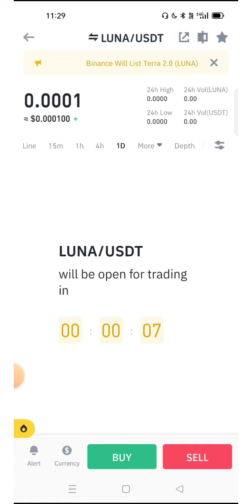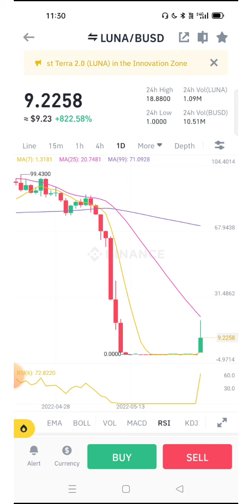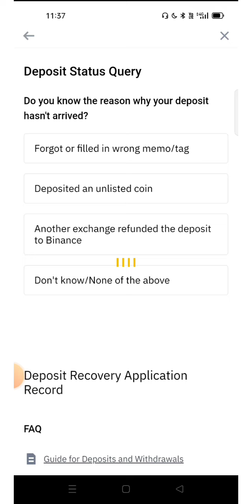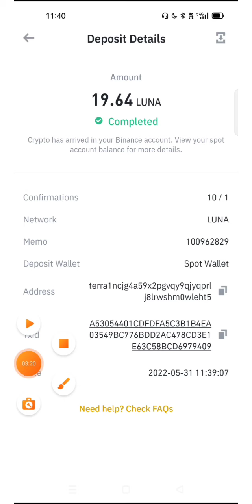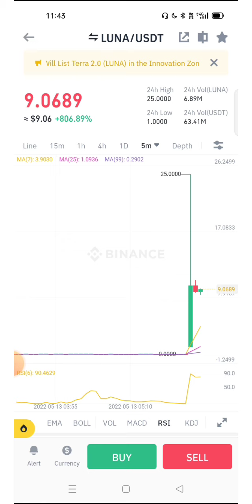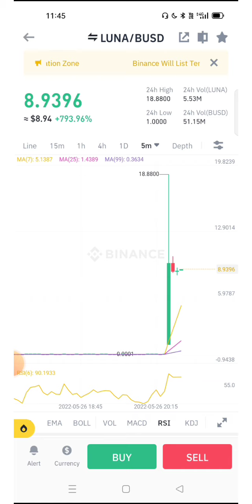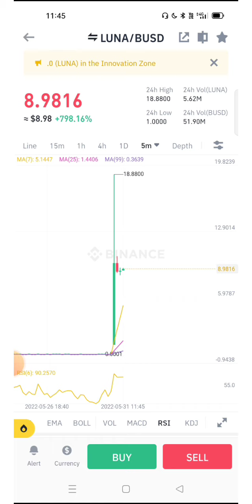🔴Luna Live Trading | Big Announce Luna Terra | Cryptocurrency | Crypto News | Wazirx News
10$ Future Trade Bonus 👆

Code👉1Dfmt

Code: 1Dfmt
New User

Duration ⏯️

0:01 Intro
0:20 Explain